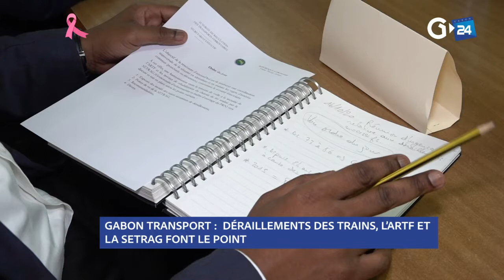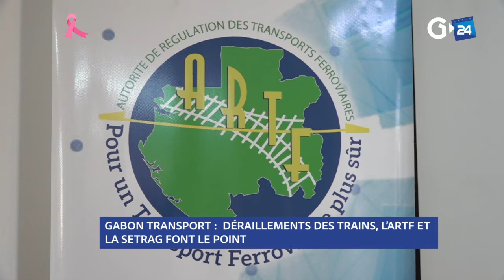GABON - DÉRAILLEMENTS DES TRAINS, L’ARTF ET LA SETRAG FONT LE POINT